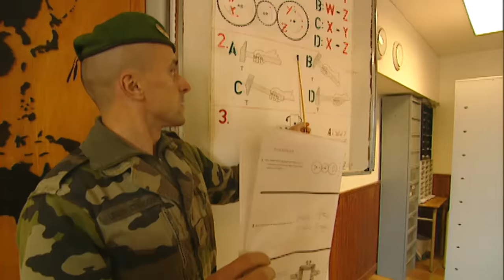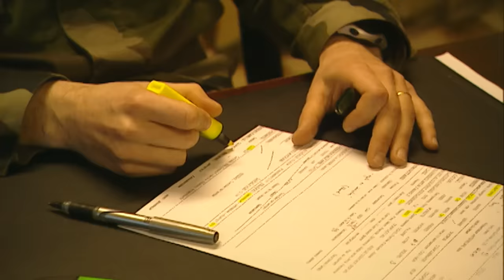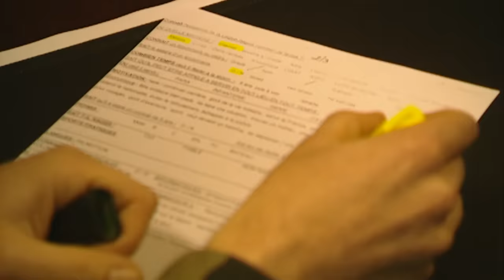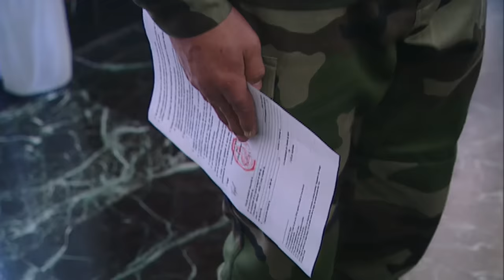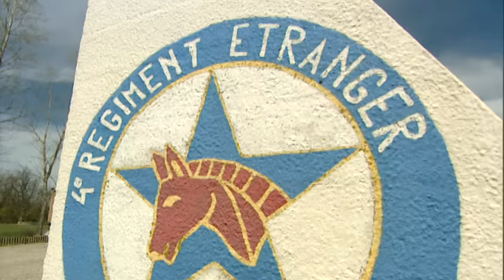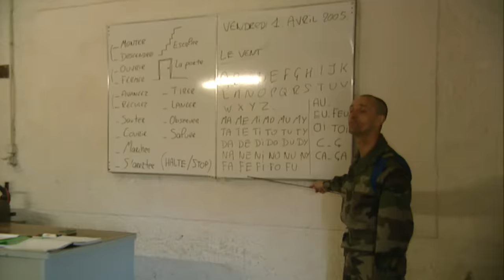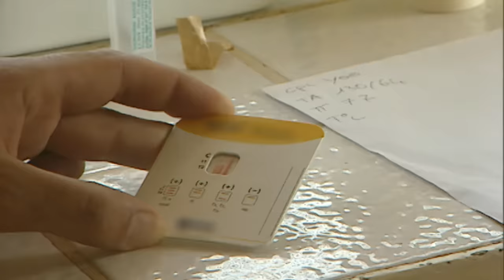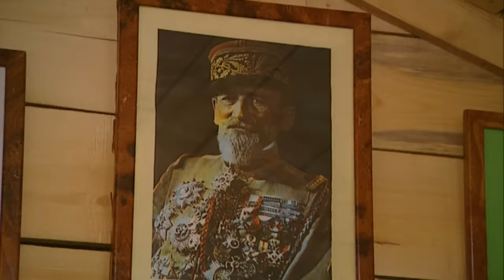Légion Étrangère : ils repartent de zéro pour la France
« Qui sait si l'inconnu qui dort sous l'arche immense, Mêlant sa gloire d'ombre aux fastes du passé, N'est pas cet étranger devenu fils de France, Non par le sang reçu mais par le sang versé ». Ce film documentaire de 65 minutes dresse le portrait des légionnaires, depuis leur formation à Aubagne et à Castelnaudary, jusqu'aux missions opérationnelles en Guyane et en Afghanistan. Il analyse également le « système Légion », qui repose sur une organisation structurelle particulière, mais également sur un ensemble de valeurs, qui soude des recrues par nature hétérogènes en un corps homogène, et qui se reconnaît dans sa devise : Legio Patria Nostra. Auteur : Philippe Bodet -